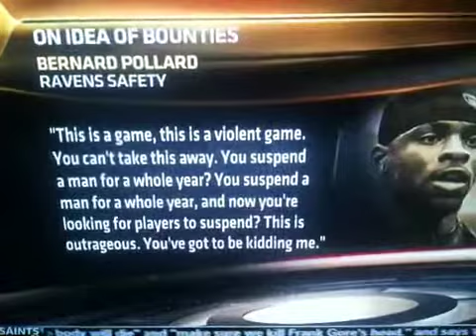Skip- Gregg Williams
Skip and Jay